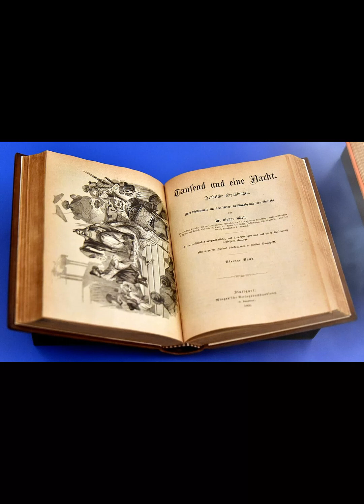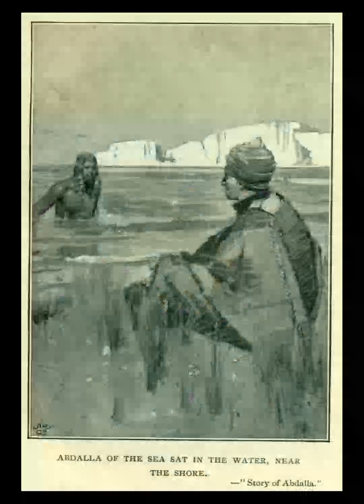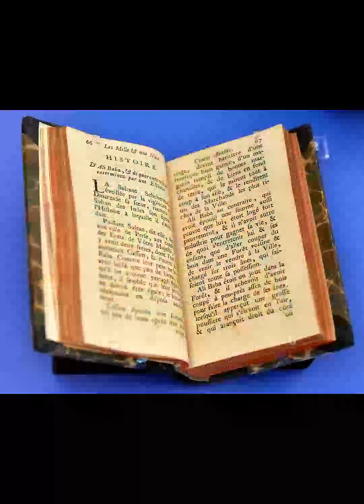One Thousand and One Nights History versions and translations Modern translations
One Thousand and One Nights (Arabic: أَلْفُ لَيْلَةٍ وَلَيْلَةٌ, romanized: ʾAlf Laylah wa-Laylah) is a collection of Middle Eastern folk tales compiled in Arabic during the Islamic Golden Age. It is often known in English as the Arabian Nights, from the first English-language edition (c. 1706–1721), which rendered the title as The Arabian Nights' Entertainment.The work was collected over many centuries by various authors, translators, and scholars across West Asia, Central Asia, South Asia, and North Africa.  Some tales trace their roots back to ancient and medieval Arabic, Sanskrit, Persian, and Mesopotamian literature. Most tales, however, were originally folk stories from the Abbasid and Mamluk eras, while others, especially the frame story, are probably drawn from the Pahlavi Persian work Hezār Afsān (Persian: هزار افسان, lit. A Thousand Tales), which in turn may be translations of older Indian texts.Common to all the editions of the Nights is the framing device of the story of the ruler Shahryār being narrated the tales by his wife Scheherazade, with one tale told over each night of storytelling. The stories proceed from this original tale; some are framed within other tales, while some are self-contained. Some editions contain only a few hundred nights of storytelling, while others include 1001 or more. The bulk of the text is in prose, although verse is occasionally used for songs and riddles and to express heightened emotion. Most of the poems are single couplets or quatrains, although some are longer. Some of the stories commonly associated with the Arabian Nights—particularly "Aladdin's Wonderful Lamp" and "Ali Baba and the Forty Thieves"—were not part of the collection in its original Arabic versions but were added to the collection by Antoine Galland after he heard them from the Syrian Maronite Christian storyteller Hanna Diab on Diab's visit to Paris. Other stories, such as "The Seven Voyages of Sinbad the Sailor", had an independent existence before being added to the collection.